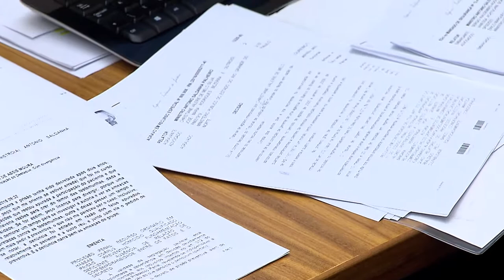Clique STJ - Prisão Empresário (21/11/2017)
Superior Tribunal de Justiça mantém prisão de empresário condenado por corrupção e jogo d bicho em São Paulo.